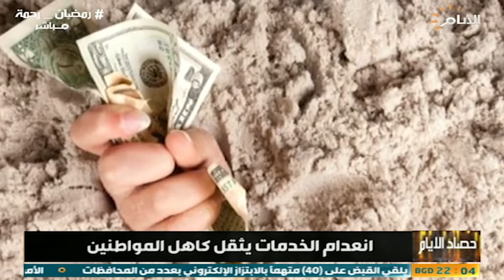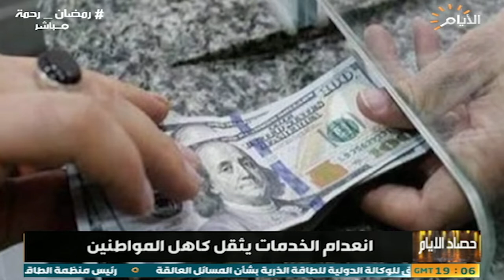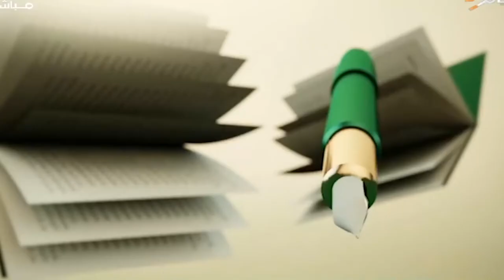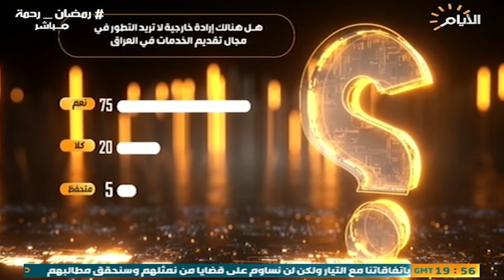حصاد الايام | انعدام الخدمات تثقل كاهل المواطنين | AYM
الضيوف: فلاح الجزائري / محافظ بغداد السابق || حيدر مجيد / المتحدث باسم الامانة العامة
 لمجلس الوزراء
 ||  د عامر حسن / باحث و اكاديمي